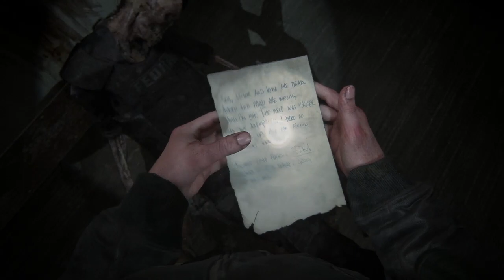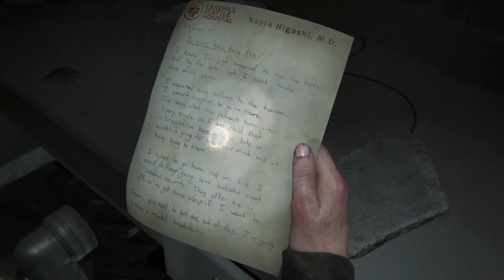The Last of Us: Part II Remastered - PS5 Gameplay Part 8